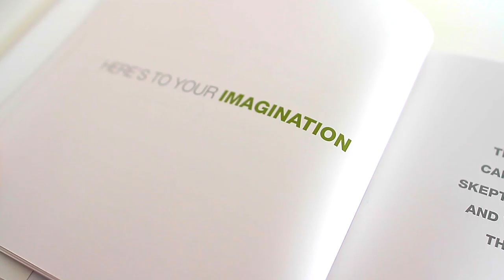Crasqi Kickstarter campaign